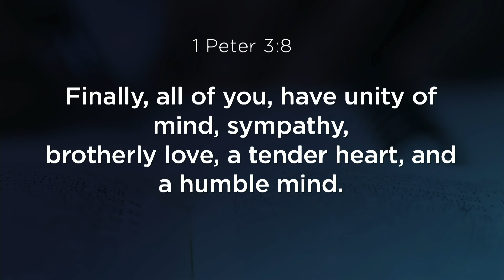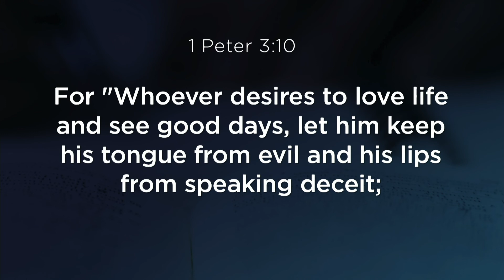The Forgotten Grace Of Community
1 Peter 3:8-12
Mallard Creek Campus Pastor, Kyler Smith